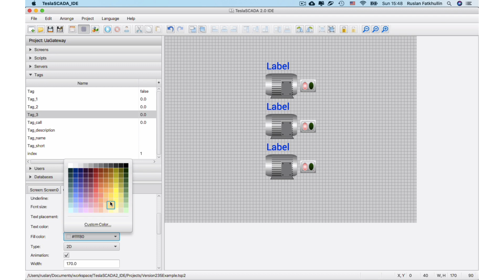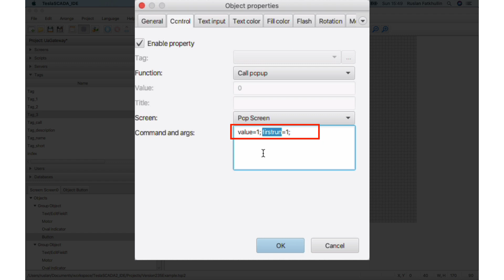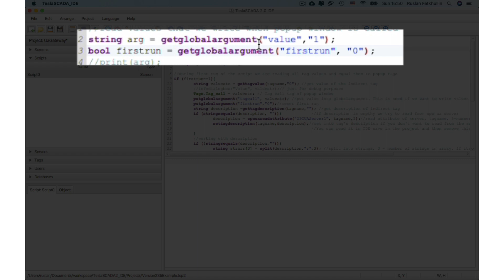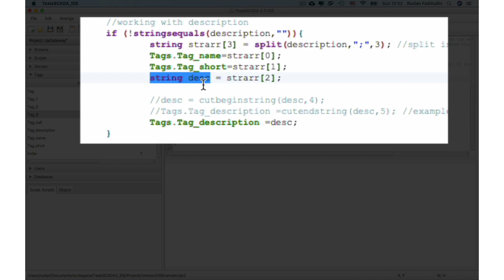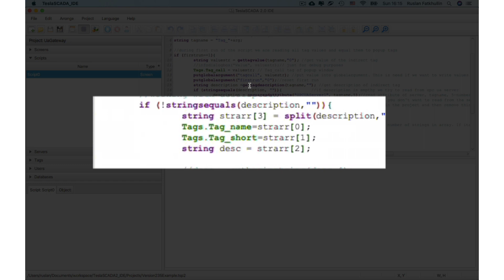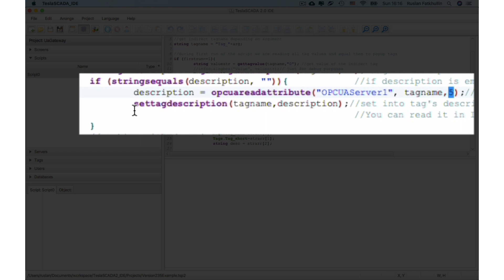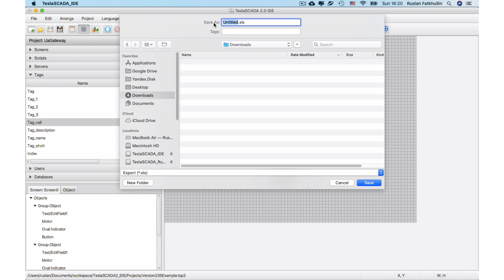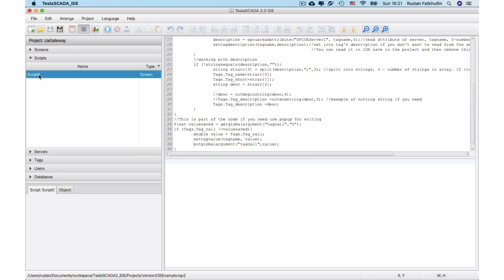Версия 2.35. Косвенные тэги.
Версия 2.35. В этом видео показано как использовать косвенную адресации. Для более полной информации

Функции языка ST используемых в проекте:
split(Input1, Input2, Input3) - служит для того чтобы разбить строку Input1 на массив строк. Input2 содержит символ деления строки; Input3 содержит количество элементов в массиве (если заданное количество больше чем получилось при разбиения строки остальные элементы заполняются “”)
Пример: split(“hello;world”, “;”, 3); Результат: string strarr[3] = [hello, world, “”];

getglobalargument(Input1, Input2) - служит для получения значения из глобального хранилища. Input1 содержит имя значения; Input2 содержит значение по умолчанию, если значения с заданным именем нет в хранилище.
Пример: getglobalargument(“value”, “1”);

putglobalargument(Input1, Input2) - служит для того чтобы записать значение в глобальное хранилище. Input1 содержит имя значения; Input2 содержит записываемое значение. Пример: putglobalargument(“value”, “1”);

gettagvalue(Input1, Input2) - служит для получения значения тэга. Input1 содержит имя тэга; Input2 содержит значение по умолчания, если тэга с заданным именем не существует. Пример: gettagvalue(“value”, “1”);

settagvalue(Input1, Input2) - служит для записи значения в тэг. Input1 содержит имя тэга; Input2 содержит значение.
Пример: settagvalue(“value”, “1”);

gettagdescription(Input1, Input2) - служит для получения описания тэга. Input1 содержит имя тэга; Input2 содержит описание по умолчанию, если тэга с заданным именем не существует. Пример: gettagvalue(“value”, “description”);

settagdescription(Input1, Input2) - служит для того чтобы записать описание тэга. Input1 содержит имя тэга; Input2 содержит описание.
Пример: settagdescription(“value”, “1”);

opcuareadattribute(Input1, Input2, Input3) - служит для чтения атрибута NodeID OPC UA сервера. Input1 содержит имя сервера; Input2 содержит имя тэга с NodeId; Input3 содержит номер атрибута. Список атрибутов:
1 - NodeId
2 - NodeClass
3 - BrowseName
4 - DisplayName
5 - Description
6 - WriteMask
7 - UserWriteMask
8 - IsAbstract
9 - Symmetric
10 - InverseName
11 - ContainsNoLoops
12 - EventNotifier
13 - Value
14 - DataType
15 - ValueRank
16 - ArrayDimensions 17 - AccessLevel
18 - UserAccessLevel
19 - MinimumSamplingInterval 20 - Historizing
21 - Executable
22 - UserExcecutable
Пример: opcuareadattribute(“OPCUAServer”, “tagname”, 5);

infodialogbox(Input1, Input2) - используется для вызова информационного диалогового окна. Input1 содержит заголовок окна; Input2 содержит сообщение.
Пример: infodialogbox(“Title”, “Some message here”);